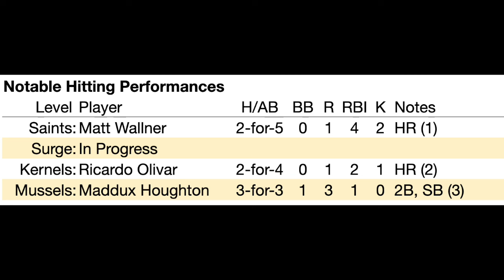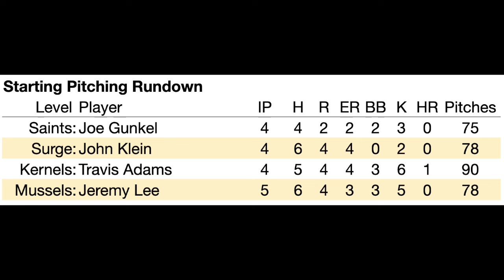Twins System Recap 4/18: Saints Flash Leather; Matt Wallner Homers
The Minnesota Twins were off Thursday, but there was plenty of intrigue revolving around their Triple-A team. Not only did the St. Paul Saints have Max Kepler in the first game of his rehab assignment, but they also added the recently-demoted Matt Wallner to their lineup. To top it off, they were facing the No. 1 pitching prospect in baseball, Paul Skenes. Also featured in tonight's recap are DaShawn Keirsey Jr., Tony Kemp, Diego A.s Castillo, Yunior Severino, Luke Keaschall, Rubel Cespedes, Richardo Olivar and more.